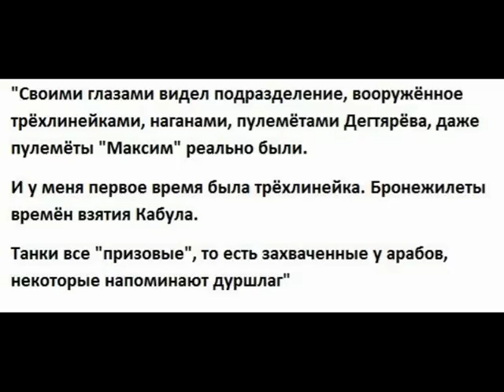Наемник из ЧВК "Вагнер" рассказал о войне в Сирии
Дорогие друзья!